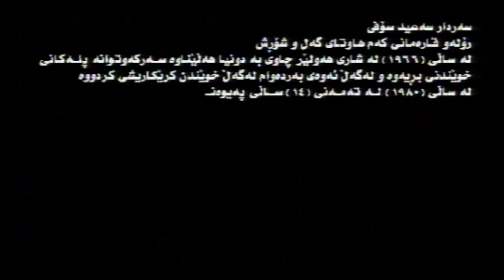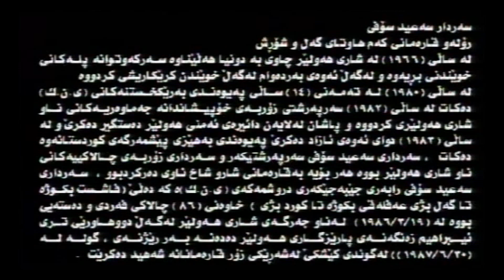SARDARE BAWR 1